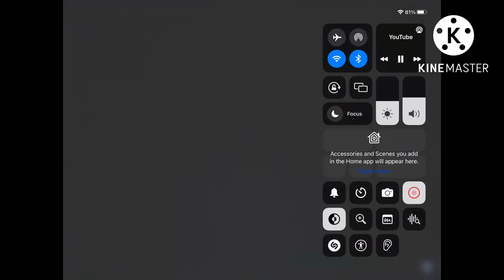The Walton Files Reversed Audio 3 but it’s a remake 2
Ya boy billy is back at it again